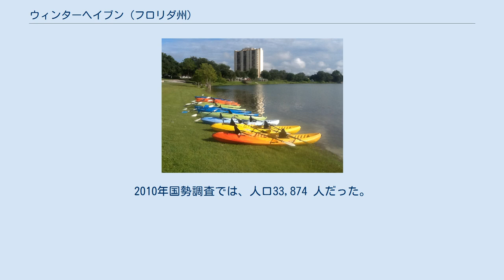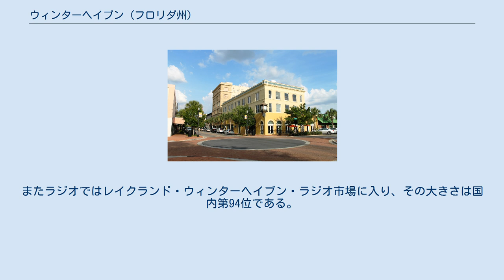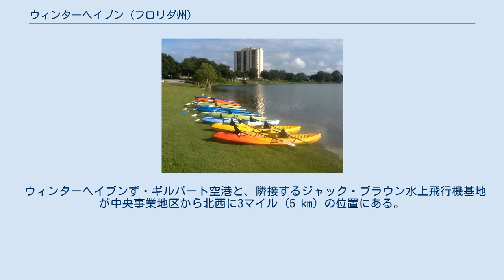ウィンターヘイブン (フロリダ州)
ポーク郡_(フロリダ州)
ウィンターヘイブン （英: Winter Haven）は、アメリカ合衆国フロリダ州ポーク郡南部にある都市である。
2010年国勢調査では、人口33,874 人だった。
2012年の推計では34,975 人となっており、ポーク郡では2番目に人口の多い都市である。
レイクランド・ウィンターヘイブン大都市圏の主要都市である。
 ウィンターヘイブンとなった地域に最初に棲んでいたのはティムクア族やカルーサ族のインディアンだった。
1500年代初期にスペインがフロリダを探検して以来、これらの部族は戦争と病気で深刻な影響を受けた。
エルナンド・デ・ソトの遠征の影響を特に受けたのがティムクア族だった。
19世紀になるまでに両部族とも存在しなくなっていた。
これら遠征の間にスペイン探検家がフロリダ半島全体をスペイン王の領土と宣言していた。
 19世紀、クリーク族とセミノール族がこの地域に住んだことが分かっている。
19世紀前半のセミノール戦争のときに、セミノール族指導者チプコとその追随者がウィンターヘイブン地域に住んだとされている。
ウィンターヘイブンの内外で戦争中に何度か小戦闘が起こった。
 1819年、アダムズ＝オニス条約が結ばれ、アメリカ合衆国はフロリダの支配権を得た。
この地域で最初のアメリカ人すなわちヨーロッパ人は、1842年武装占領法によって入植を奨励された。
この法は第二次セミノール戦争の後でインディアンの人口を減らす方法として、特に白人人口を増やすために創設された。
インディアンに対して積極的に自らを守る意志がある開拓者に、寛大な土地払い下げなど動機付けがあったので、この法律名称が付けられた。
 1840年代から1850年代、アメリカ合衆国政府は地域で最初の測量を行わせた。
ヘンリー・ワシントンが1843年に地域初の測量を行った。
1849年、ジョン・ウェストコット博士が地域の広範な測量を完成させ、地元にある多くの湖の地図を作った。
地域最初の地図は1854年にアメリカ合衆国政府が発行した。
1883年、ヘンリー・プラントとプラント・システムのために働いたヘンリー・ヘインズ大佐が、ポーク郡を通る最初の鉄道を建設し、ウィンターヘイブンの真北を通した。
ウィンターヘイブン市内にあるヘインズ湖は、ヘインズ大佐に因む命名である。
 鉄道の開通で地域でも初の実質的に成長が始まった。
1884年、町の区画割りが行われ、最初はハリスコーナーズと呼ばれた。
この名前はこの頃に地域初の商店を開いたF・A・K・ハリスに因むものだった。
後に地域の快適な気候からウィンターヘイブンという名前が提案された。
 19世紀末までに人口は400人程度まで成長し、1911年にウィンターヘイブン市が法人化された。
チェイン・オブ・レイクス運河が1915年に始められた。
1920年代に最初のフロリダ・ブームが起こり、半島全体に多くの町が生まれた。
フロリダが住むための場所として、また訪れるための場所として認識されたのが1920年代だったが、世界恐慌のために成長が鈍化し、第二次世界大戦が終わるまではその状況だった。
1926年にウィンターヘイブン病院が設立され、以降市内で活動している。
 この時期に人口がしっかりと増加し始めた。
多くの美しい一戸建て家屋が、植民地復活様式で建設された。
今日、これら家屋の50軒以上がアメリカ合衆国国家歴史登録財に指定されている。
それらは建築様式と優美さで著名になった。
これら歴史的家屋の大半はインターラーケン地区にある。
市内にはインターラーケン、ポープ・アベニュー、ウィンターヘイブン・ハイツ、中心街と4つの歴史地区がある。
 1930年、ジョージ・W・ジェンキンスが市内初のスーパーマーケットである「パブリクス」を開店した。
その2番店で初の1軒建ちパブリックスは、大きさが27フィート (8.2 m) と65フィート (19.8 m) あり、1935年にウェストセントラル・アベニュー199に開店したものが、現在もリジェネレーション（再生）中古品店として残っている。
1930年代から1940年代、柑橘類で大立て者になったジョン・A・スナイブリーが、世界最大級の果物加工工場を創業した。
 ウィンターヘイブンでもう1つ大きな出来事は、1936年にディック・ポープ・シニアと妻のジュリーがサイプレス・ガーデンズを開いたことだった。
この夫妻は購読していた雑誌「グッド・ハウスキーピング」からこの...